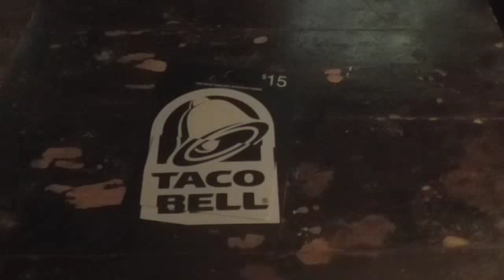Free Giveaway 2015